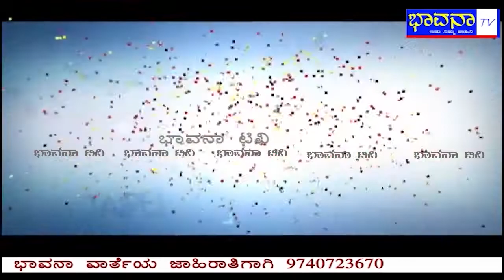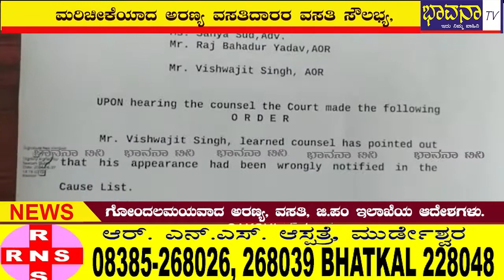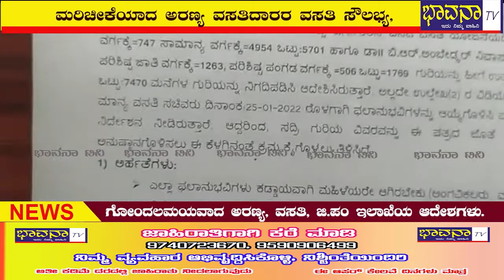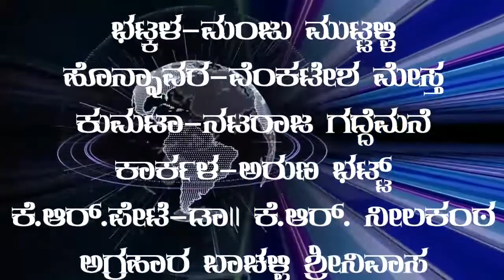Bhavana Tv /News 21-01-2022